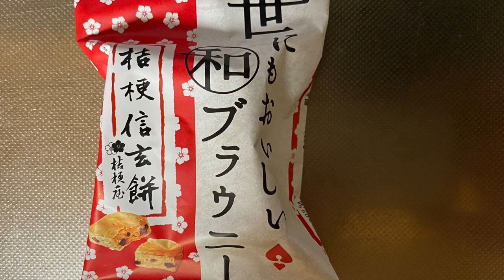【スイーツ（JAPAN sweets）】世にもおいしい和ブラウニー（The world's most delicious Japanese brownie）「オールハーツカンパニー」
世にもおいしい和ブラウニー
（The world's most delicious Japanese brownie）

128kcal